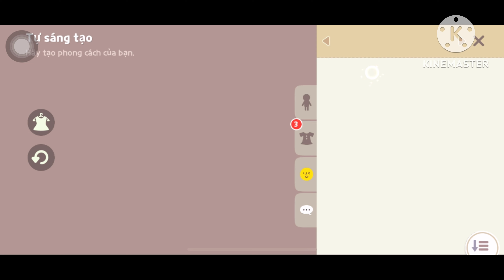TẬP 145: BỐC THĂM SUGAR DROP 🍬